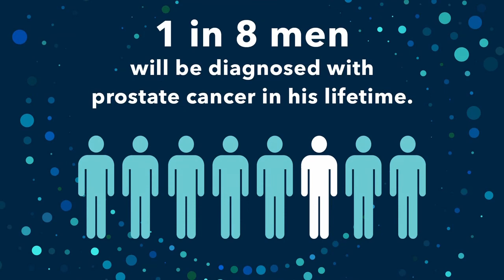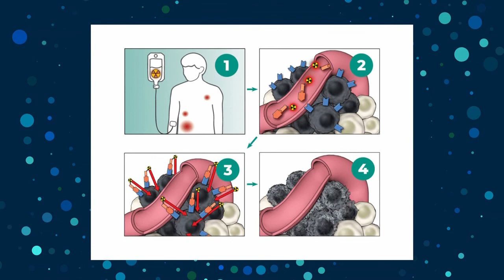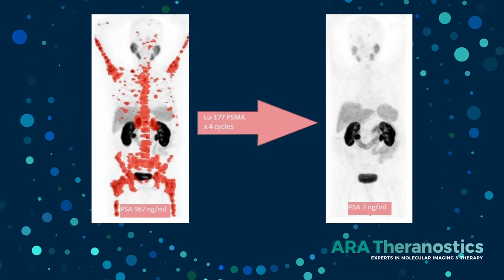ARA Theranostics shares a powerful new tool in the fight against prostate cancer!